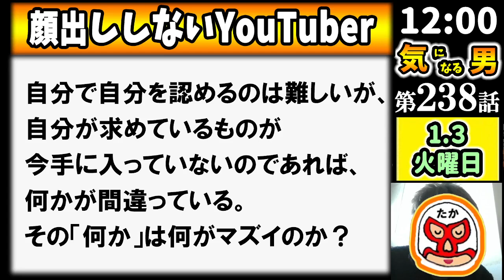【気になる男】第238話：自分を認める強さ